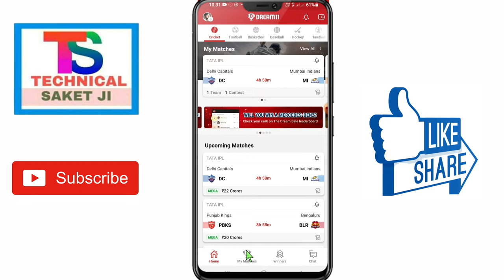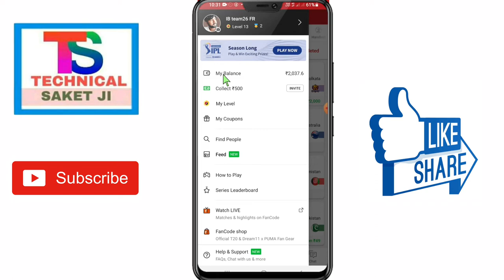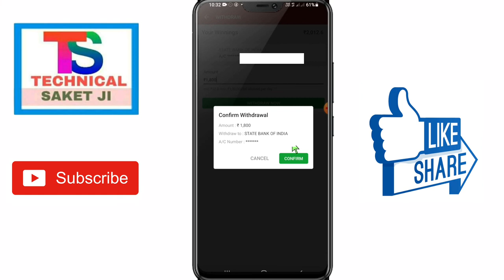Dream11 se Withdraw kaise kare || Dream11 se paisa kaise nikale || Dream11 Money Withdraw process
Refer code:-- SAKET2541LM

 Dream11 App me Withdraw kaise kare
Dream11 App se paisa kaise nikale
Dream11 me jite huye paisa kaise nikale
Dream11 se Withdraw kaise karte hai
Dream11 Money Withdraw kaise kare
Dream11 se bank me paisa kaise nikale
Dream11 Withdraw
Dream11 Money Withdraw
Technical saket ji